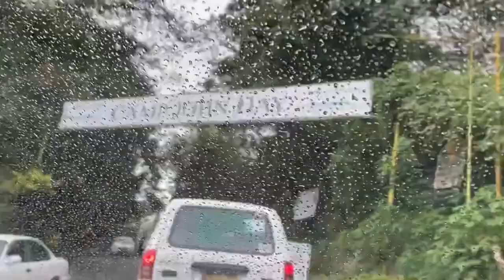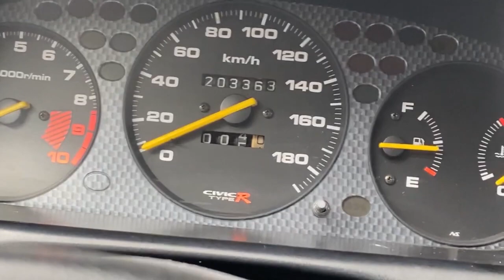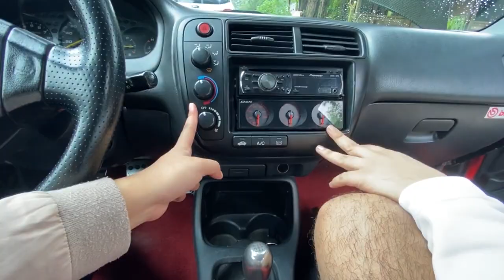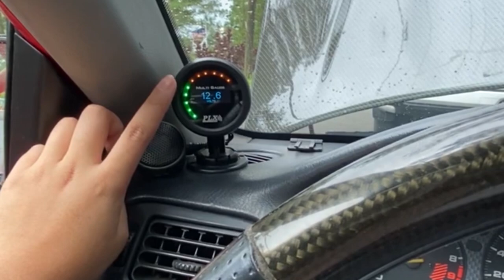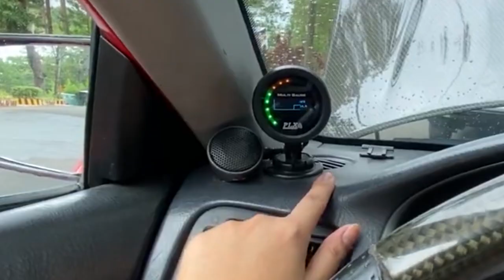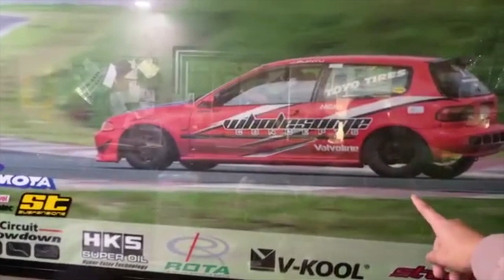Type-R inspired EK Hatch | Hazel Ramirez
Converted Problems? JDM kaseeeeeee!!!